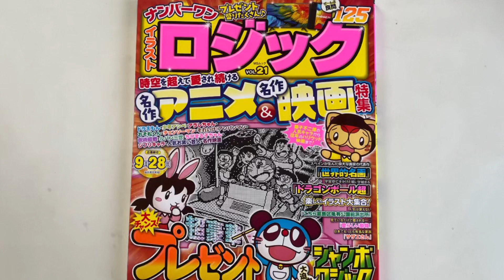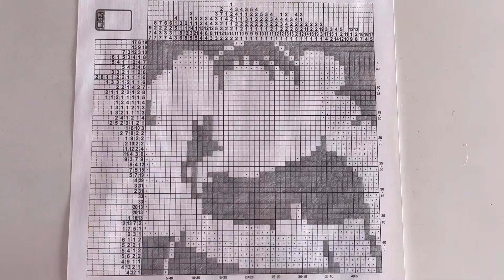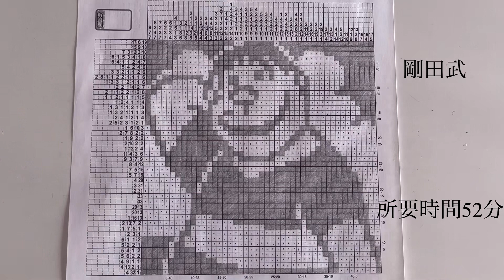【剛田武・ジャイアン（ドラえもん）】イラストロジックpuzzle